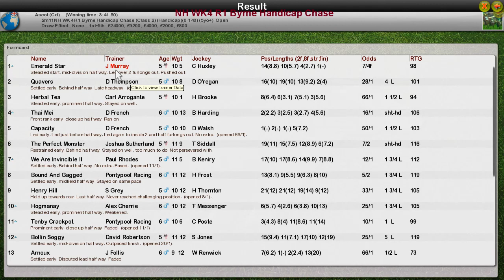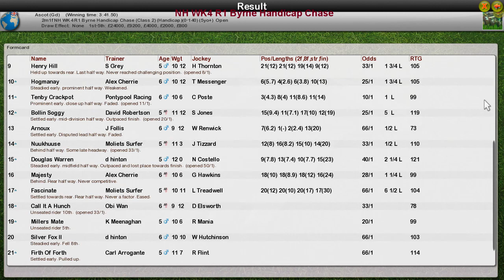NH WK4 R1 Byrne Handicap Chase